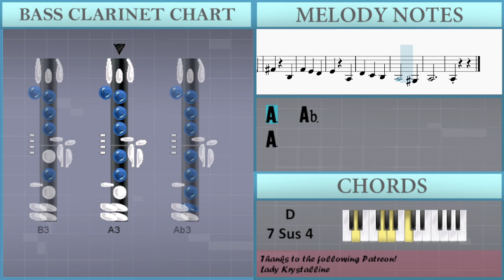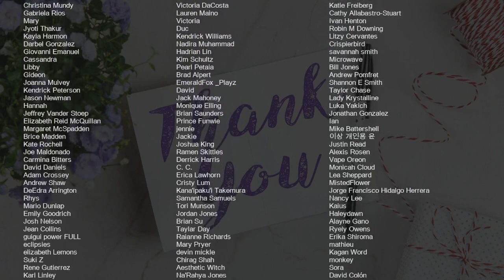SUPER EASY: How to play Court of Fontaine (Genshin Impact) by Hoyo Mix on Bass Clarinet (Tutorial)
Comment and let us know how the videos have helped you. It keeps us going! :)The easiest way to learn how to play Court of Fontaine (Genshin Impact) (SUPER EASY) by Hoyo Mix on the bass clarinet. It's a bass clarinet tutorial for Court of Fontaine (Genshin Impact) (SUPER EASY) by Hoyo Mix.

EasyMusicLesson teaches you to play the your favorite instrument, through easy and simple animation so that you too can learn how to play Court of Fontaine (Genshin Impact) (SUPER EASY) by Hoyo Mix on the bass clarinet easily. A bass clarinet tutorial with visual animation graphic.

Chords of Bass Clarinet arrangement:
C Min   F Min   C Min   F Maj   F Min   C Min   G Maj   C Min
Db Dom 7   C Min   A Min 7 b5   F Min   G Maj   C Min   F Min
Bb Maj   Eb Maj   F Min 7   Bb Maj   Eb Maj   Eb Maj 7   D Min
Eb Maj   Bb Maj   C Min   D Maj   G Min   G Min   G Min   Ab Dom 7
G Min   C Min   G Min   D Maj   G Min   Ab Dom 7   G Min   E Min 7 b5
C Min   D Maj   G Min   C Min   F Maj   Bb Maj   C Min 7   F Maj
Bb Maj   Bb Maj 7   A Min   C Min   G Min   A Min 7 b5

Melody notes of Bass Clarinet:
D5
C5   Bb4
A4
D4 E4
F4
E4
D5
C5   Bb4
A4
D4 E4
D4
D4 E4
F4 E4 F4
G4   C5
A4
D4 E4
F4 E4 F4
G4   C5
A4
A4 B4
C5 B4 A4
B4 E4
A4 G4 F4
G4 C4
F4 E4 D4
C4   B3
A3
D4 E4
E4 A4
A4
G4   F4
E4
A3 B3
C4
B3
A4
G4   F4
E4
A3 B3
A3
A3 B3
C4 B3 C4
D4   G4
E4
A3 B3
C4 B3 C4
D4   B4
E4
E4 Gb4
G4 Gb4 E4
Gb4 B3
F4 E4 D4
E4 A3
D4 C4 B3
A3   Ab3
A3
A3